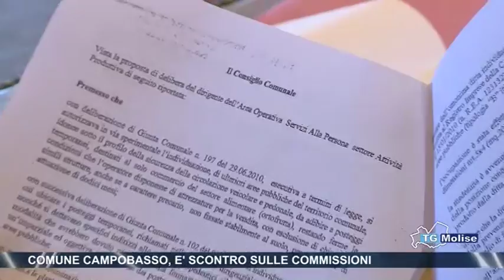Comune Campobasso, è scontro sulle commissioni